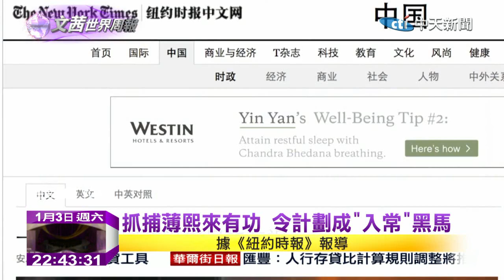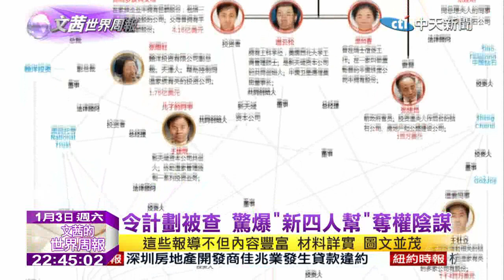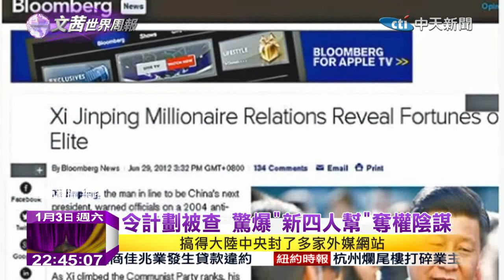2015.01.03文茜的世界周報／令計劃被查 驚爆「新四人幫」奪權陰謀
抓捕薄熙來有功的令計畫，在其獨子令谷的死亡車禍後被指出為了掩蓋兒子死因，而與當時的政法系統負責人周永康達成了某種政治約定，竄改了車禍的紀錄，周永康也保全令計畫在十八大晉升的機會。除「新四人幫」外，擅於結黨營私的令計畫也在2007年上任中辦主任後組成「西山會」，隨著成員一一被揭弊落馬，也已經是潰不成軍。令計畫這「大內高手」，堪稱是特殊材料做的狠角色。